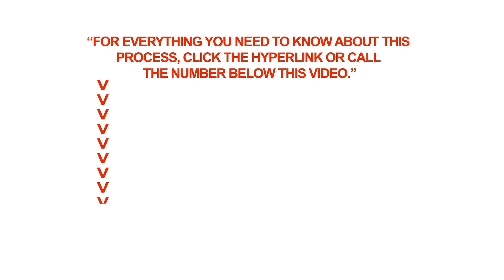What is the PEI PNP Family Connection stream?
Q: What is the PEI PNP Family Connection stream?

A: The Prince Edward Island Provincial Nominee Program Family Connection stream is an immigration stream under the Labour Impact Category that allows eligible foreigners to immigrate to Prince Edward Island with the support of a close family member -- a champion -- who is already established in the province.